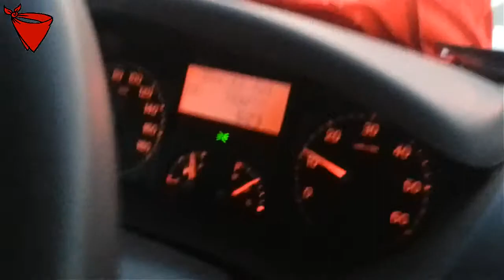4.30h CR Tudela arranca para el encierro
Aunque la calidad de la imágen no es buena, queremos con este video hacer un homenaje a esos voluntarios y voluntarias de Tudela y Ribera que se levantan cada mañana a las 4.30h. para estar a su hora en los encierros de San Fermín.